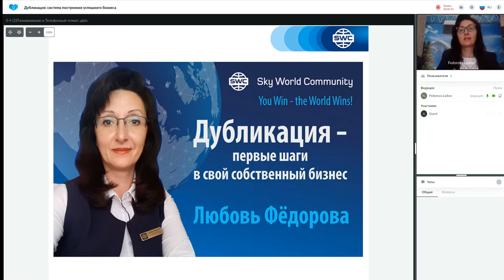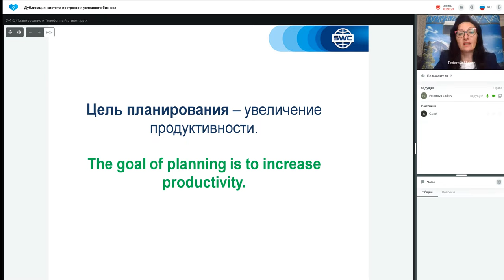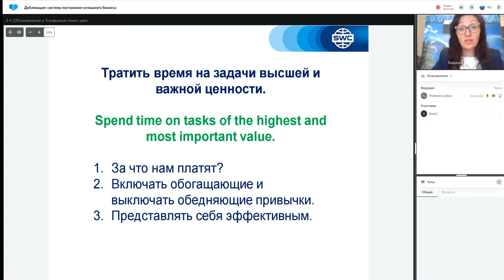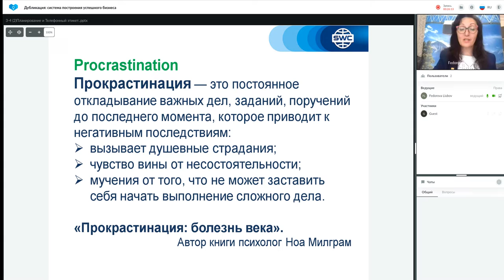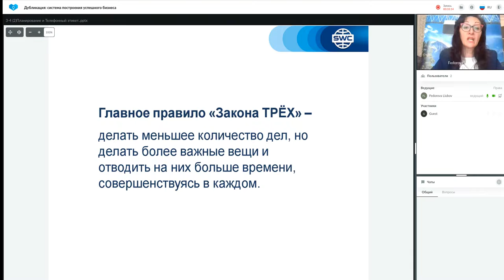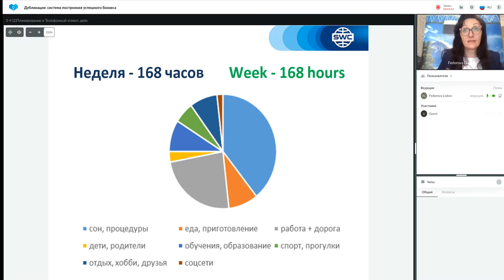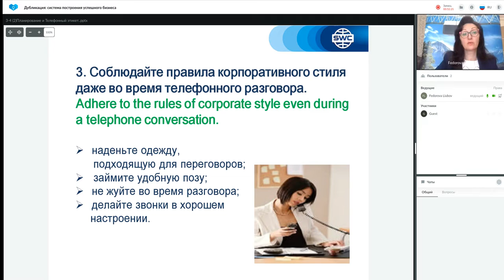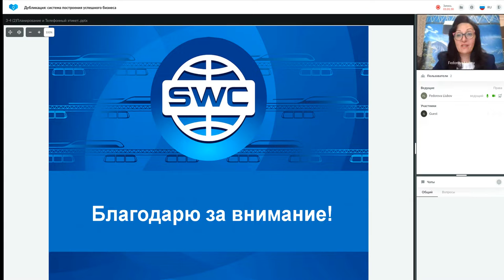Дубликация: система построения успешного бизнеса от 26.05.2022. Ведущая: Любовь Федорова.